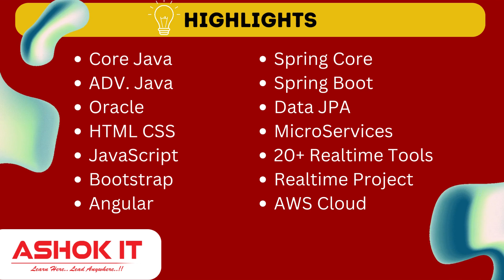Java Fullstack Development - Classroom Training | Ashok IT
✅ Download Our Mobile App For Free Materials / Test Papers /  E-Courses ✅

👉 ORG Code For IOS : CNFXJ

  🎈 Live Coding
  🎈 Real-time Environment
  🎈 Class Notes